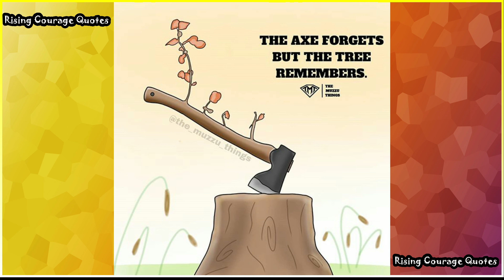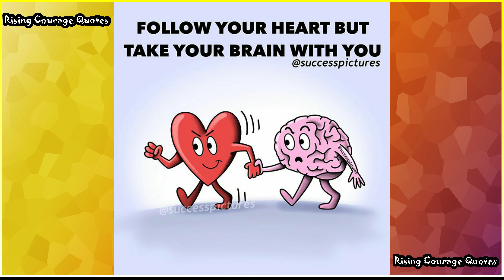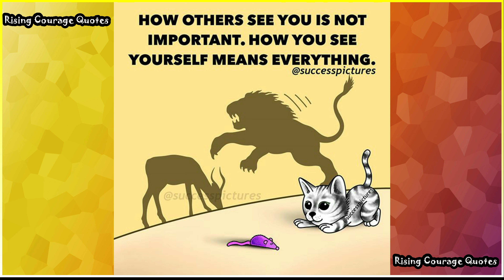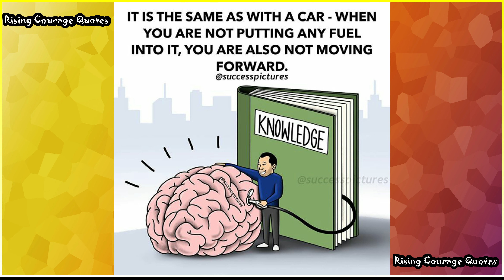Top Motivational Pictures With Deep Meaning । One Picture Million Words ।Todays Sad Reality- Part 13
Pictures source: @successpictures and Internet [Unknown]

Our Mantra:
Be Motivated,
Motivate others,